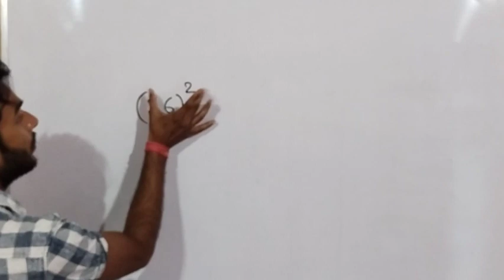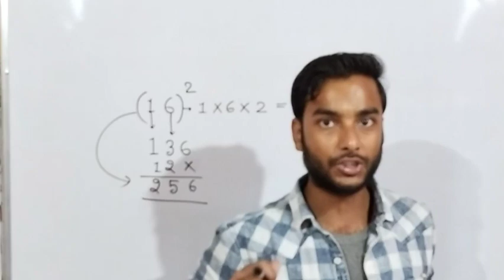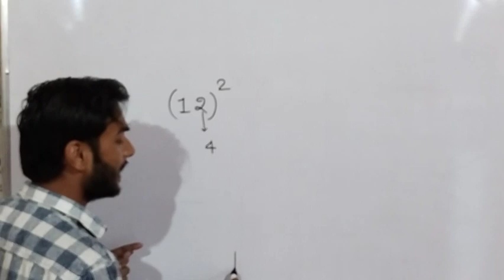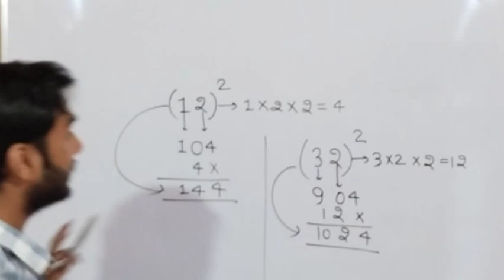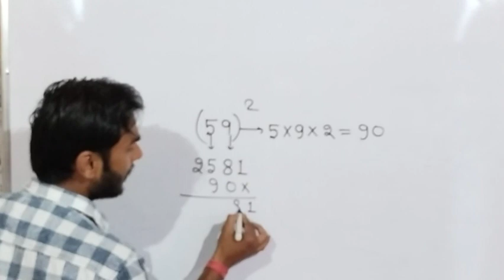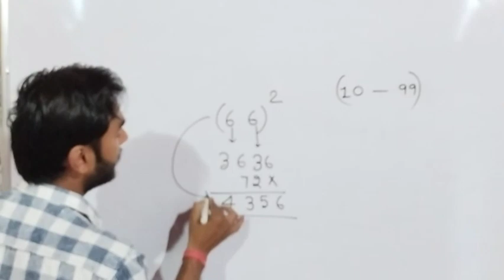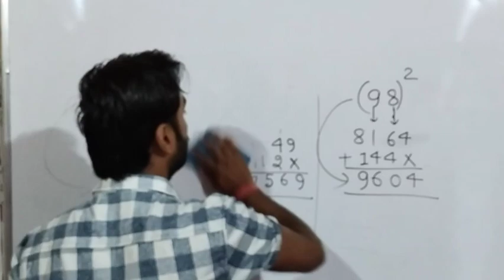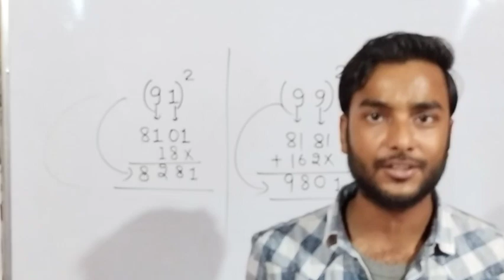Square of any two digit number in few seconds | By Ujjwal Sir | Competition 98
Your quarries :-Here You Will Found All Subjects For Competitive Exam